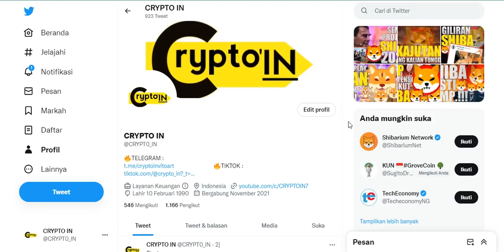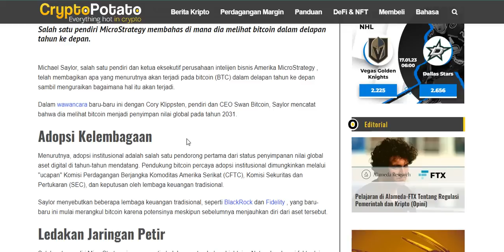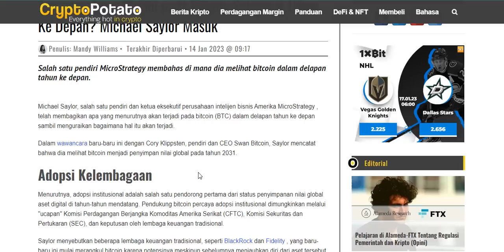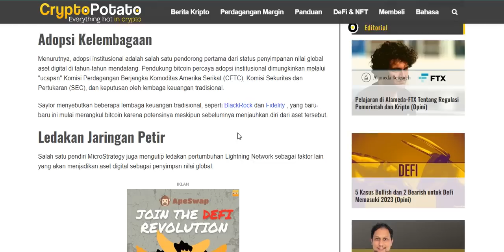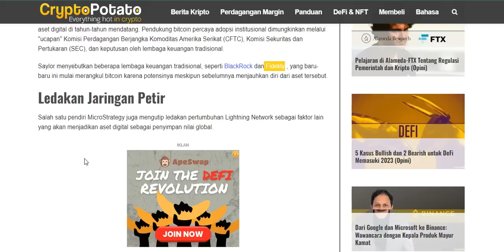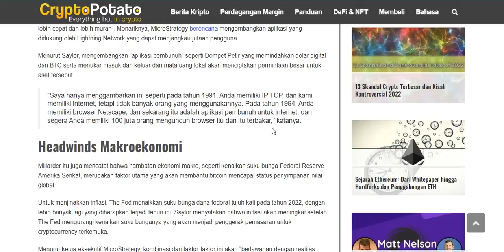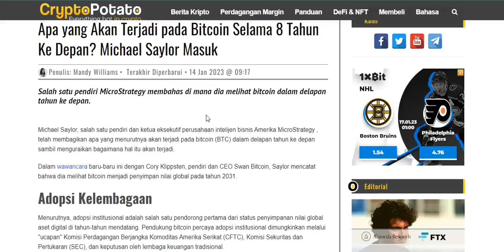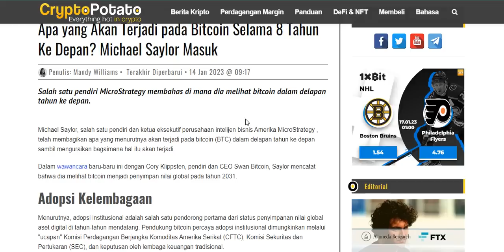PENTING.!!! SILAHKAN BUKTIKAN.!!!